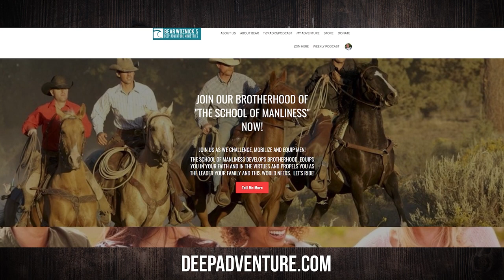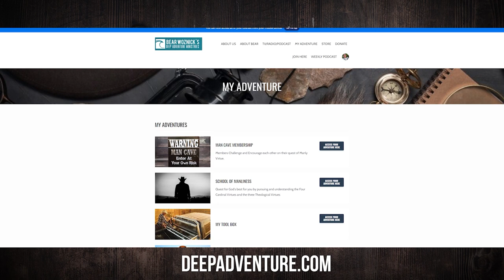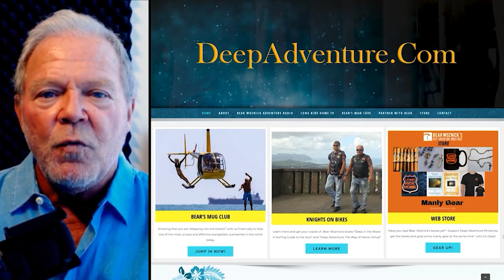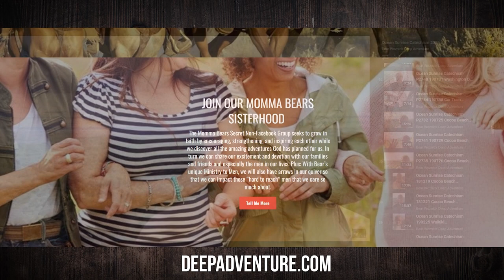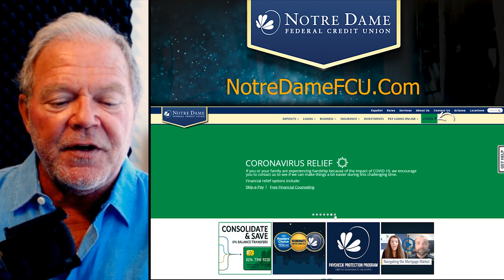BWA564 Fr. Mark Goring | Responding to the Cancel Culture | The Bear Woznick Adventure | Replay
Father Mark, Cast Member of Long Ride Home, discusses our response to the pandemic, the cancel culture and the growing angst for Christians.

Here are a couple takeaways from this episode:
- How do we pattern a disciplined life of devotion in the Lord?
- Bear & Father Mark talk about shooting the EWTN TV Series Long Ride Home.